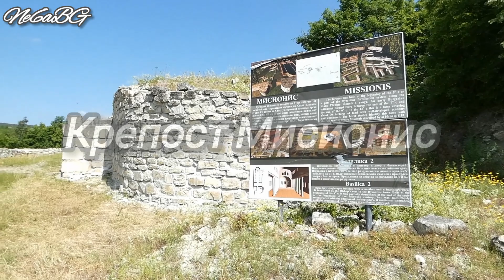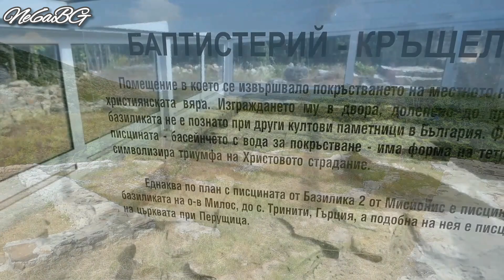Крепост Мисионис и Пещера Светлата дупка